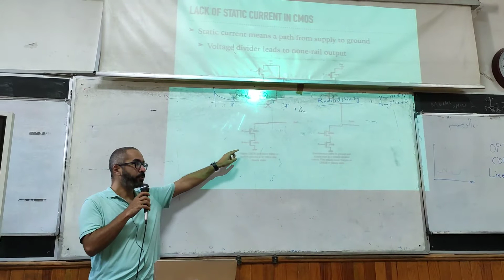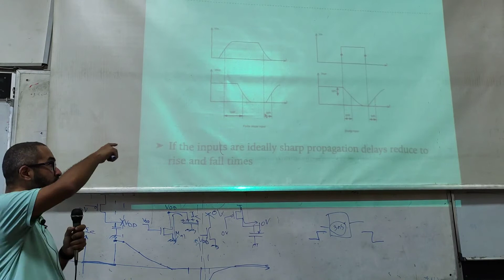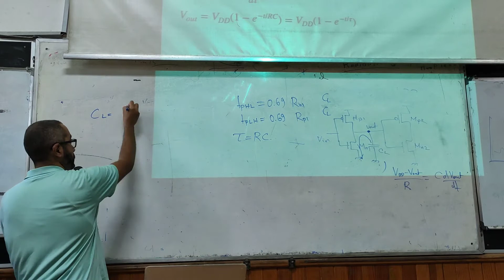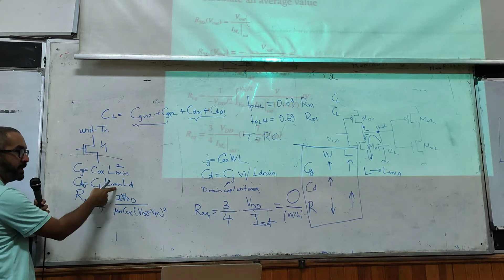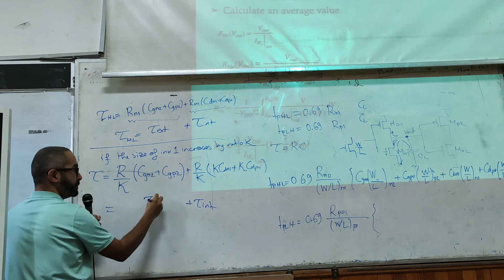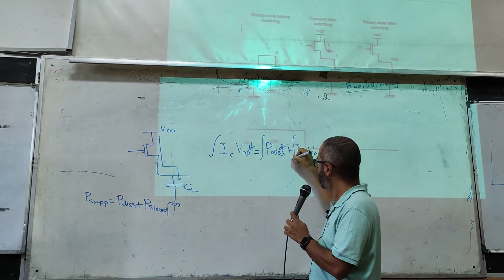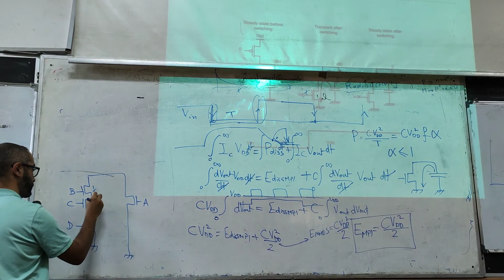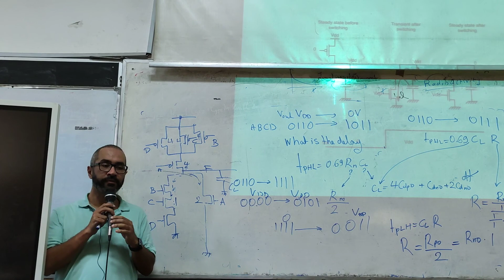4th year | 1st term | Digital electronics | Dr. Kareem | Lecture 4